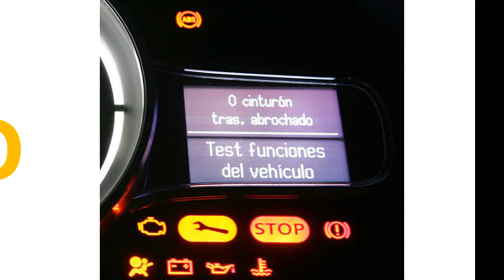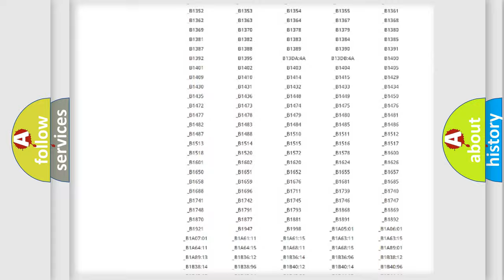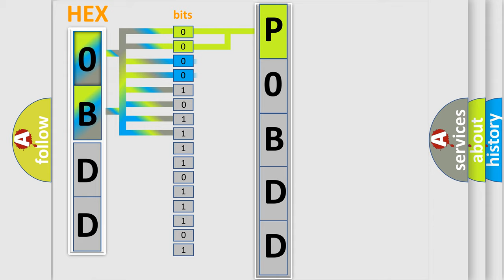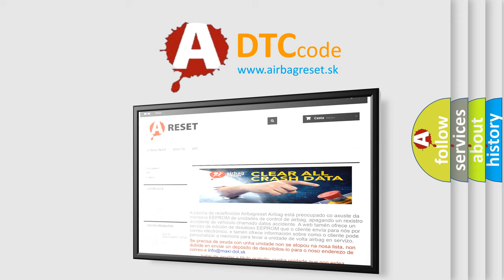DTC Saturn P0BDD Short Explanation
Contents:
0:21 Basic DTC analysis according to OBD2 protocol standard.
1:48 Insight into programming
2:58 A diagnostically understandable description of the Diagnostic Trouble Code
3:05 Basic error definition

Make:
Saturn
Code:
P0BDD
Definition:
GPS Antenna: General Electrical Failure
Cause:
Set by the APIM when a short to ground or short to voltage is detected on the GPS coaxial cable between the APIM and satellite radio orGPS splitter for more than 250 milliseconds.